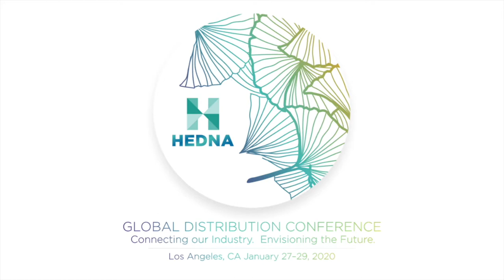2020 HEDNA LA - Evolution of the customer - Panel: What’s on the Mind of Thought Leaders?